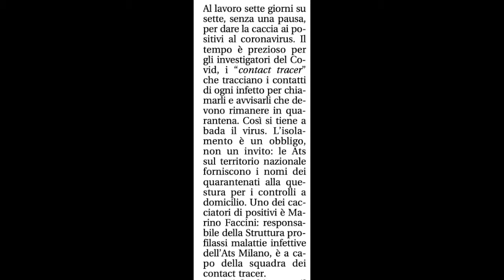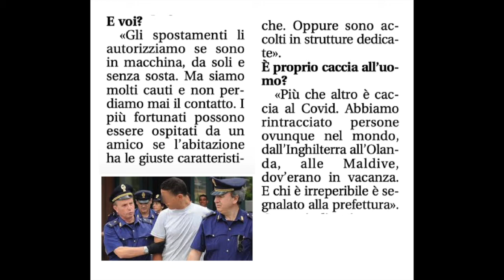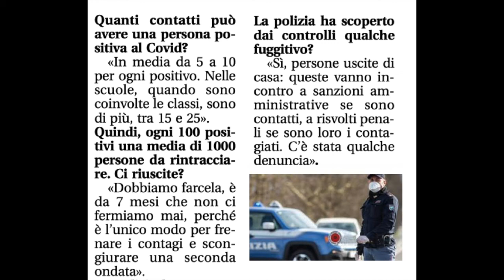LECTURES 2020: "Il Montalbano del Covid" (Leggo 7/10/2020)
Il giorno 7 ottobre 2020 Leggo pubblica l'intervista di Simona Romanò con il medico Marino Faccini di Milano, professione Contact Tracer, a cui conferisce il titolo di "Montalbano del Covid", lo stesso giorno "La verità" riferisce le parole del giornalista che invoca una stretta militare sui comportamenti delle persone. Brano in sottofondo il tema del film "Bullit", diretto da Peter Yates nel 1968, composto da Lalo Schifrin.